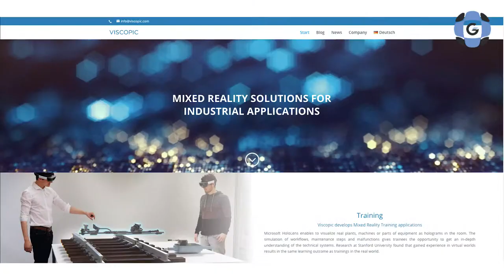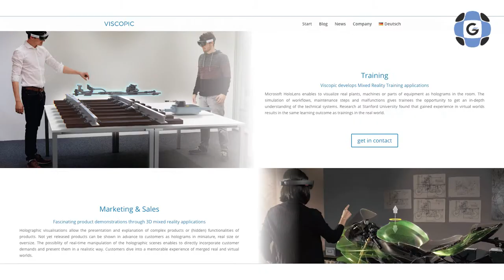#74: Viscopic will Mix your Reality, with Thomas Knauer - Arnold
Welcome to the very first MR (Mixed Reality) startup on the show.

We are so excited to present another episode from the START Summit 2017 with Thomas Knauer-Arnold, Co-Founder of Viscopic!

With a background in Electrical Engineering and IT, Thomas is passionate about developing the interaction between human beings and machines.

His latest venture, Viscopic, is a Munich-based startup that works on developing and improving training solutions. They already have a remarkable portfolio of clients, including a collaboration with Deutsche Bahn!

In this episode, you will hear more about the required interaction between startups and corporations, the future of MR and many other interesting topics!

Skip to Questions:

0:41 Who is Thomas Knauer-Arnold?
2:32 What made you decide that working for a startup is more interesting than working for a corporate?
3:47 What is Viscopic?
4:47 How do your clients use Viscopic?
6:38 Where do you think we will be with Mixed Reality in 2020?